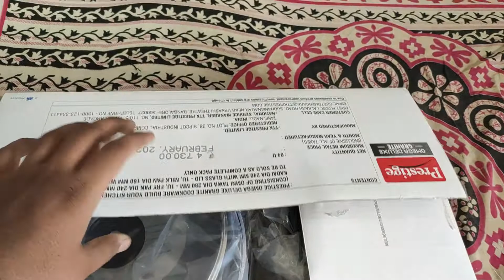Prestige Omega Granite Tamil | Prestige Cookware set | Kitchen Set 4-Pieces Black | Non Stick Tawa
This Video is about Prestige Omega Granite Aluminium Kitchen Set, 4-Pieces, Black.
Material: Non-stick Aluminium; Size: Tawa Dia (280 Mm), Fry Pan Dia (240 Mm), Kadai (240 Mm), Milk Pan (160 Mm); Base type: Induction Base; Base thickness (in mm): 2.8; Included components: 4 Kitchen Set With Milk Pan; Colour: Black
Warranty: 2 Years; Included in warranty: Manufacturing defects will be covered in the warranty. Remaining things have been mentioned in the user manual; Not included in warranty.